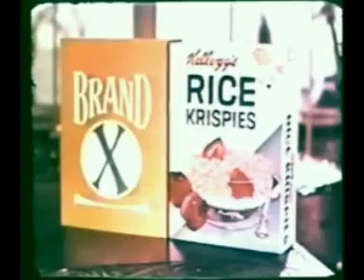Monkees Commercial 4 (Rice Krispies Again)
- opens 31st August 2011